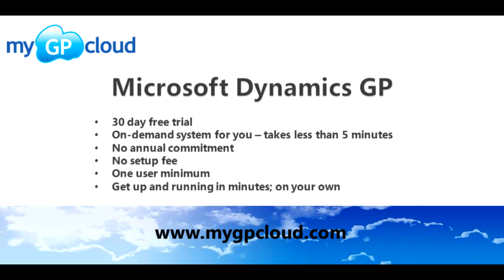Controlling Your Business with Dynamics GP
This Microsoft video shows you how Dynamics GP can help you control your business.